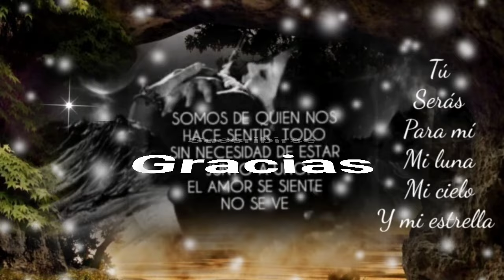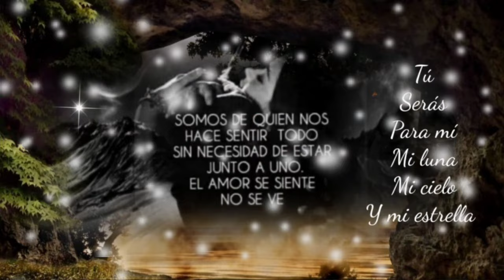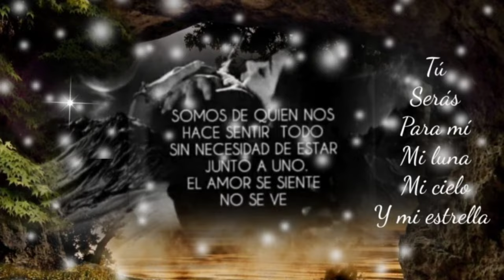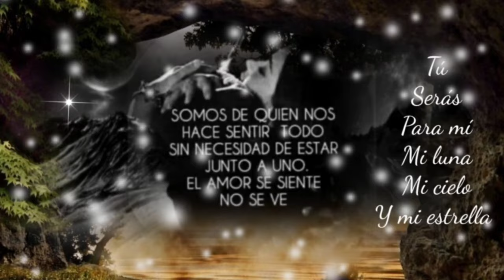COMO QUISIERA DECIRTE QUE SIEMPRE TE HÉ DE AMAR Y CÓMO ME HACES FALTA - PATRULLA 81 (serge djbcmx)